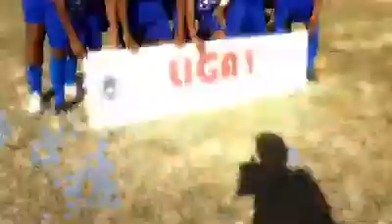Panser FC di Liga 1 KSB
Video dari Masadi.SE